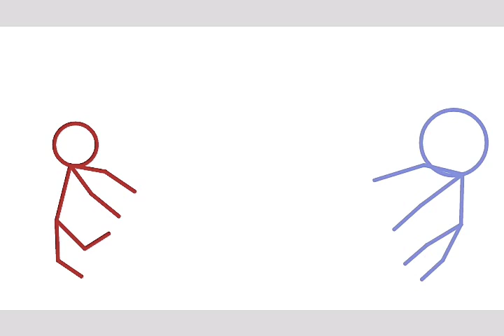Ultima parte ;D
Uwuwiwuiwu